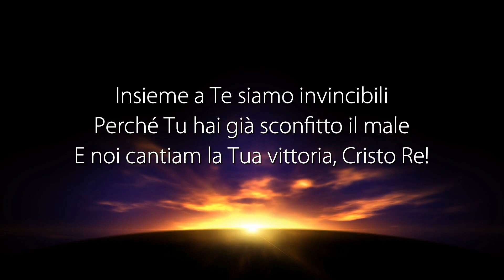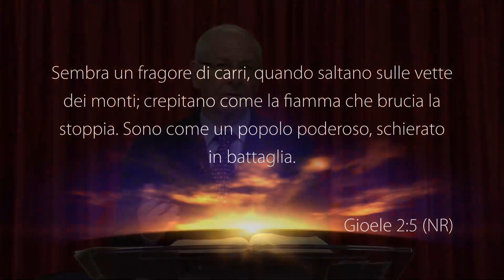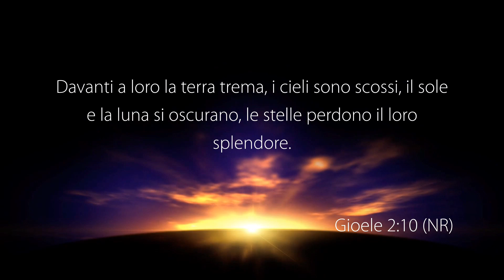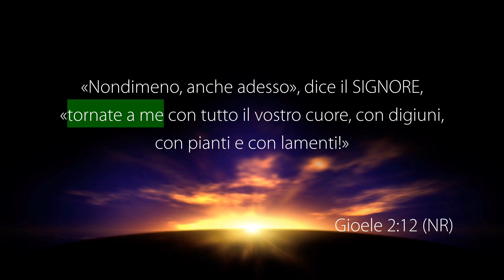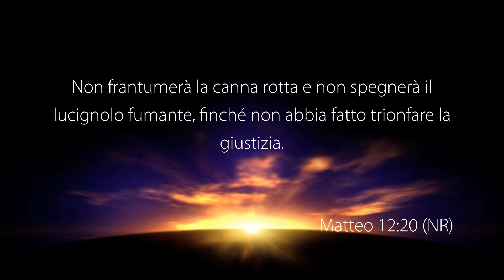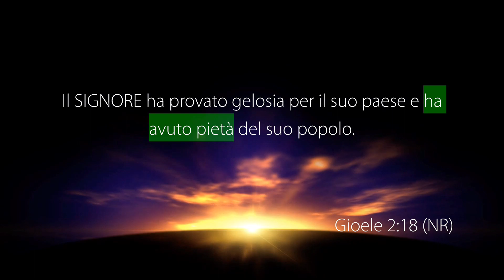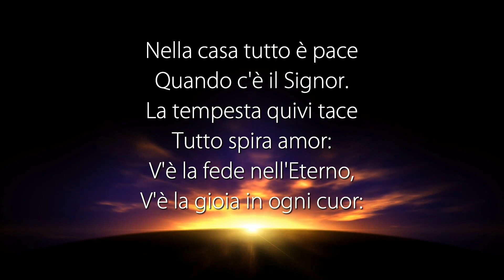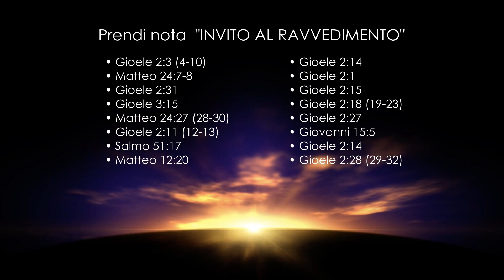La Voce del Pastore “INVITO AL RAVVEDIMENTO” – 21 Novembre 2022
Riflessione Quotidiana registrata negli studi televisivi di Parole di Vita - Polla (SA) il 21 Novembre 2022

Il Messaggio di Oggi: “INVITO AL RAVVEDIMENTO”

• Gioele 2: 3 (4-10)
• Matteo 24: 7-8
• Gioele 2: 31
• Gioele 3: 15
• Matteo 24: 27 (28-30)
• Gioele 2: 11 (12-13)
• Salmo 51: 17
• Matteo 12: 20
• Gioele 2: 14
• Gioele 2: 1
• Gioele 2: 15
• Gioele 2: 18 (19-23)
• Gioele 2: 27
• Giovanni 15: 5
• Gioele 2: 14
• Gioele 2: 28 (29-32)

GUARDA
12.177 Mhz, Polarizzazione V, Symbol Rate 23.000, FEC 3/4